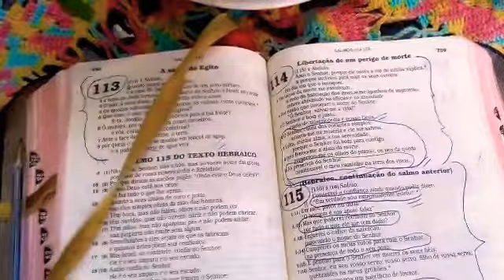O Senhor cuida dos corações simples!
Deus está com você!
 Cuida de você!
Sabe do que precisas!
Volta o teu coração para Deus!